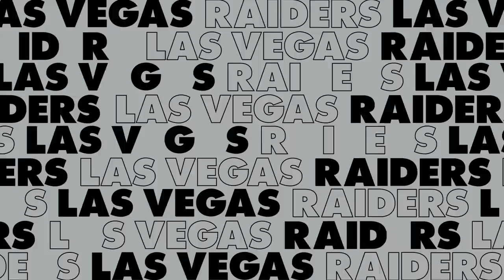Derek Carr’s First Playoff Start. Plus, Joe Burrow and Ja'Marr Chase’s Chemistry | Wild-Card Round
The Silver and Black Show's Erin Coscarelli and Lincoln Kennedy get you ready for the Raiders' wild-card matchup against the Cincinnati Bengals.